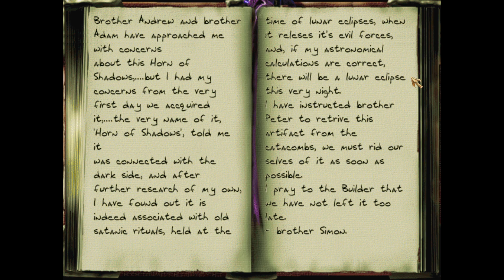Knockout Thief 165 - Shadow Moon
The Keepers want me to retrieve the Horn of Shadow from an old abandoned Hammer temple. I wonder why it was abandoned, guess we will find out.